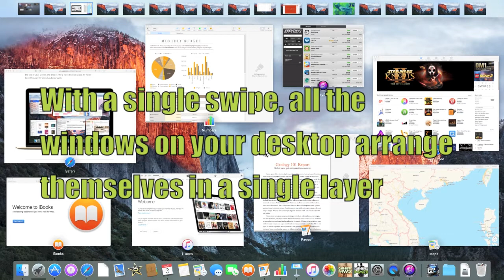Mission Control on OS X El Capitan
Swiping up with four fingers invokes the usual Mission Control panel, which now arranges open app windows relative to their positioning on the desktop